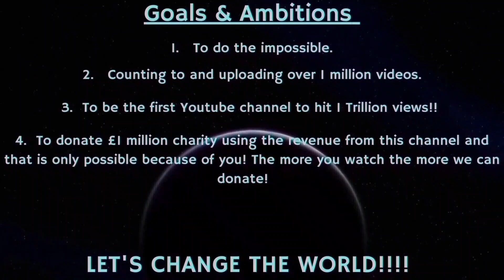Counting to ONE MILLION!!, This is Number 94,529